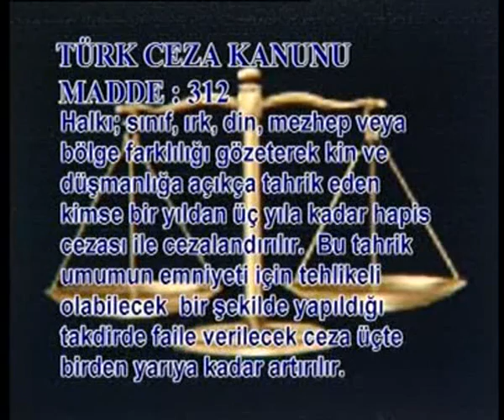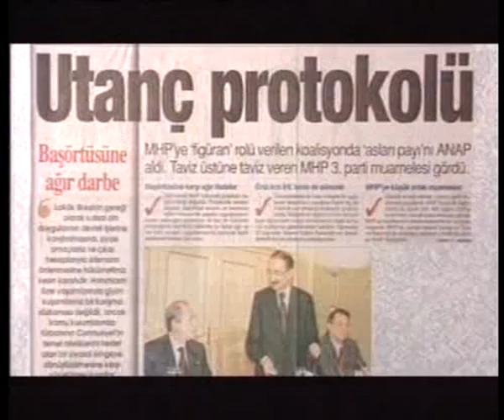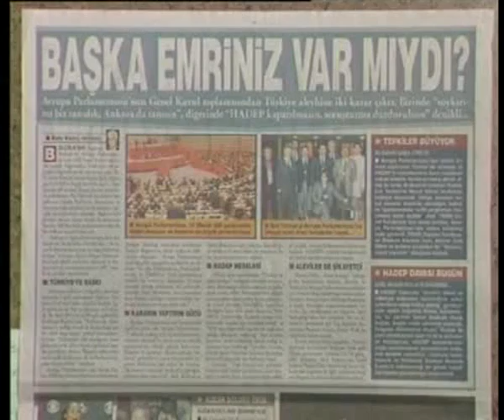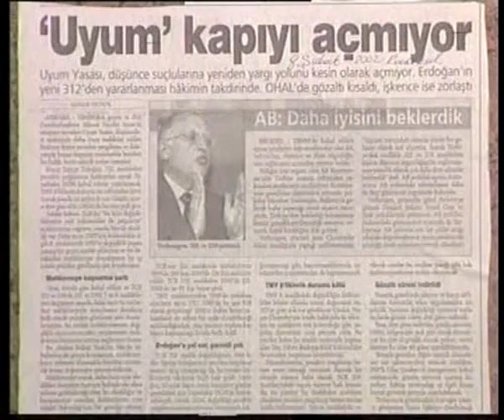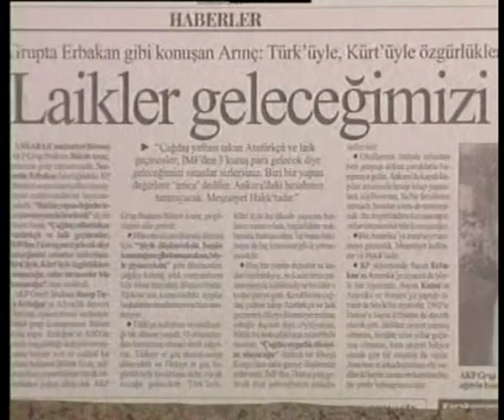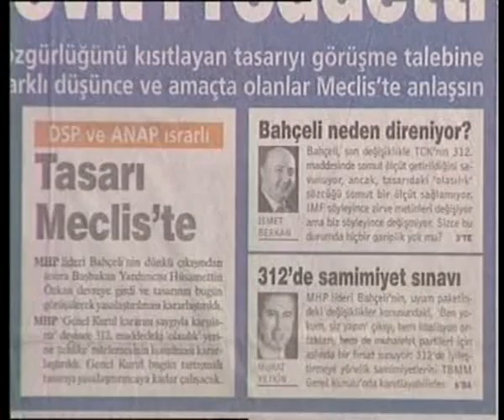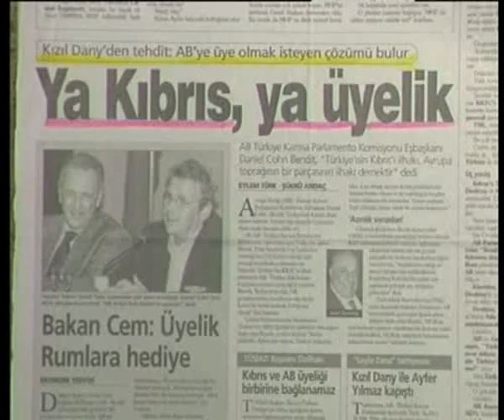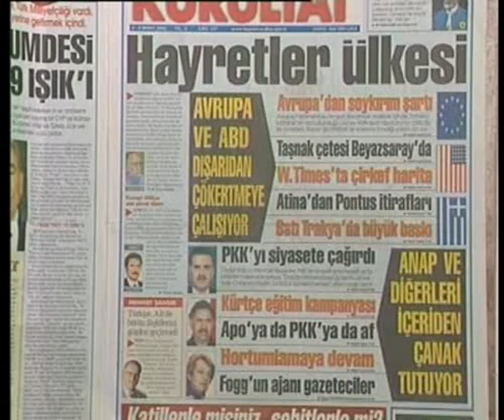Tutarlı ve Sorumlu Siyasetten Yansımalar  1 [ # 26 ]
Tutarlı ve Sorumlu Siyasetten Yansımalar  1

Video Zamanı : 30 Kasım -0001, Çarşamba